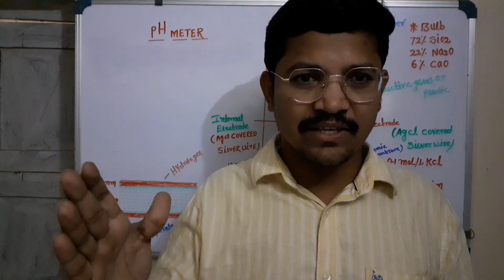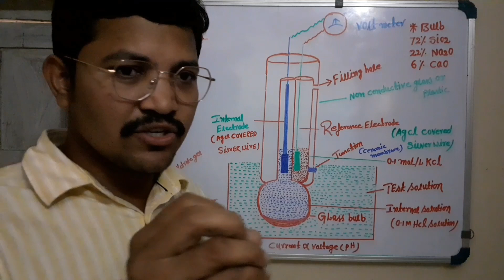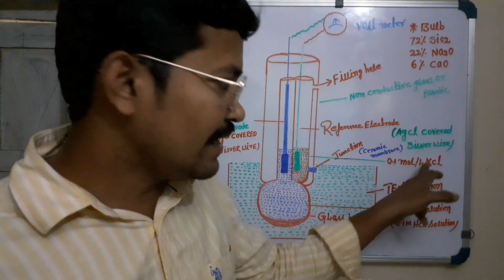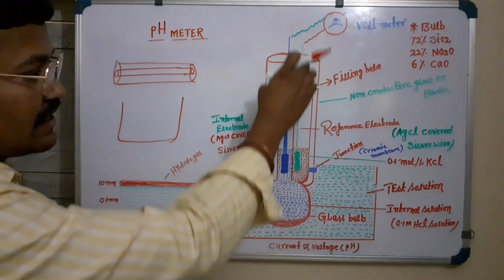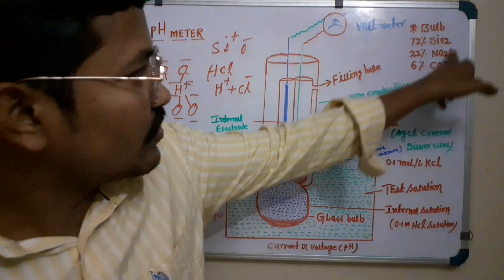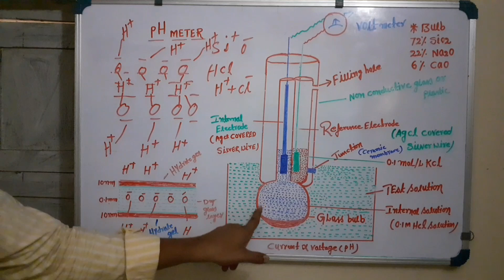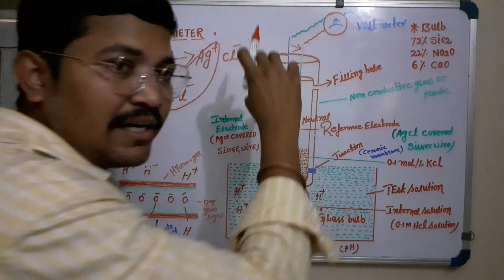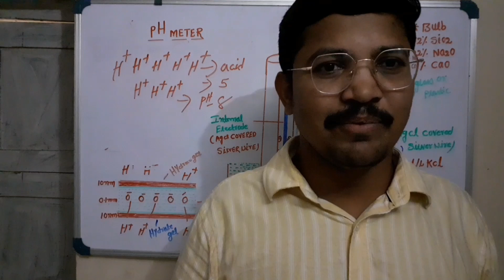pH Meter Working principle, Components, Application s